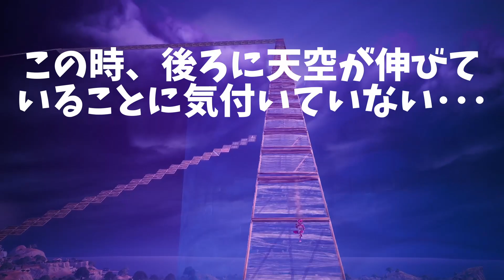戦う気ある？ ありませんｗ フォトナを楽しむんです！ 天空おじさん フレンド編０８７【フォートナイト】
今回、参加してくれたフレンド：まっちゃさん
バイクでやりたい放題ですｗ

チャプター５　シーズン２
天空おじさんと申します。
天空仲間、おじさん仲間を探しています。
あまりガチの戦いには向いていない性格なもので・・・
ご興味のある方、フレンドになってください。
もれなく天空おじさんの動画に、勝手に使われますｗｗｗ

天空大好きなプレイヤーとフレンドになりたいです。
もちろん同世代の中年プレイヤーとの交流も大歓迎です。

▼ＢＧＭ▼
ＯＰ：アイノソラ

▼毎回使用させていただく効果音▼
効果音ラボ　様

心よりお礼申し上げます。

『関連タグ』
フォートナイト　天空　中年　おやじ　ヘタクソ　キーボード　マウス　イモり大好き　エンジョイ勢　作業用
楽しい　嬉しい　思い出　おもしろい　ワイワイ　笑える　大騒ぎ

chapter5　season2　sky base　healing strategy outside the storm　Fortnite　FortniteClips　fortnitecommunity　fortnitememes　fortniteshorts,shorts　YouTubeShorts　Epic　FortniteEmote　FortniteMusic　FortniteJapan　Japan　Asia　Music　FortniteAsia　FortniteClip　FortniteWTF　wtfmoments　fortnitewtf　funnyfails　funny